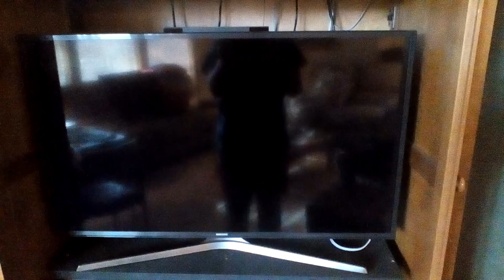M&M'S THEY DO EXIST RED & GREEN M&M'S CHRISTMAS COMMERCIAL